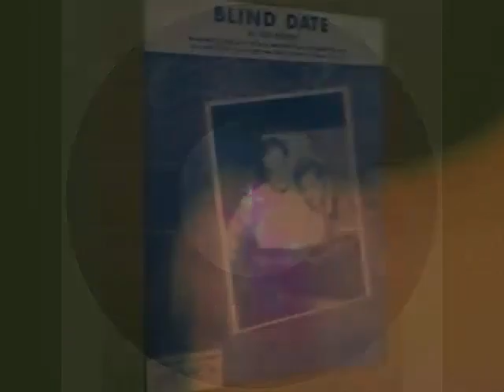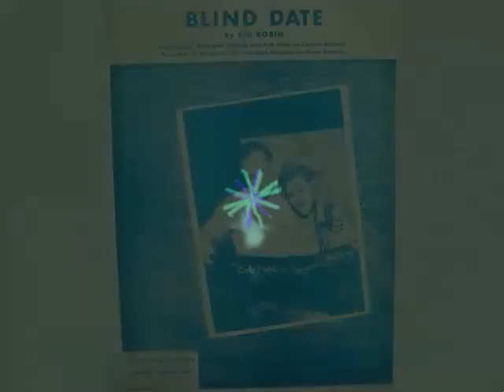Margaret Whiting & Bob Hope - Blind Date (1950)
Pop
With the Starlighters & Billy May and His Orchestra
Single: Home Cookin' /  Blind Date (1950 Capitol) US - 1042 [Shellac, 10", 78 rpm] // Blind Date / Home Cookin' (1950 Capitol) US - F1042 [Vinyl, 7", 45 rpm]
Written - Sid Robin